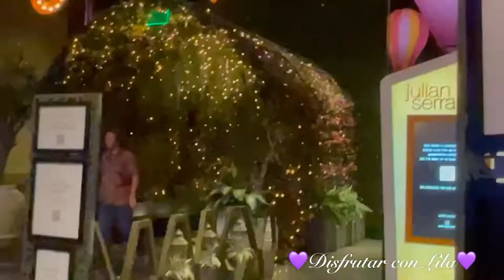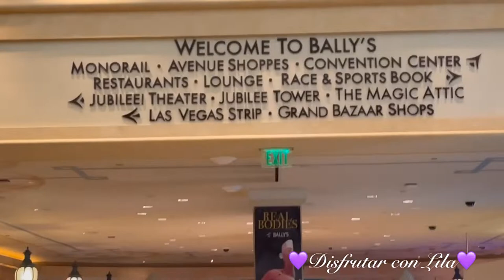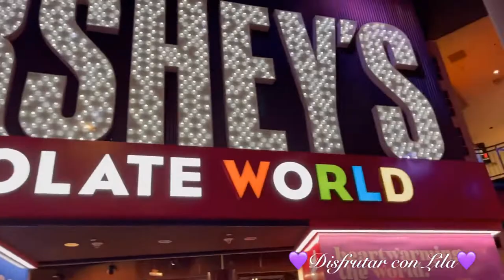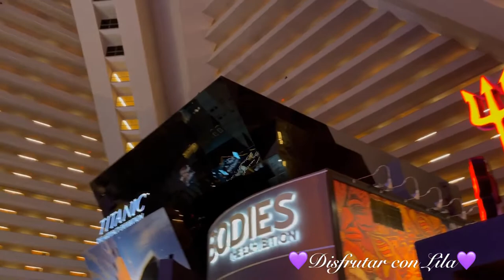paseando por el Boulevard y viistando varios Hoteles#realmente hermosos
Las Vegas dia noche paseando por el Boulevard y viistando varios Hoteles#realmente hermosos Un rrecorrido muy bonito por el Boulevard Las Vegas pasando a visitra varios d elos Hoteles asi como El New York,el Arias Cosmopolitan, Planet Holywood ,Excalibur,Luxor,Manday Bay un recorrido de varias horas,canzados pero disfrutando el momento despues de 3 ańos de la ultima viista ,espero y les agrade este video y dejern su Like si les agrada y si puedes compartirlo gracias y bendiciones 🙏🏻💜